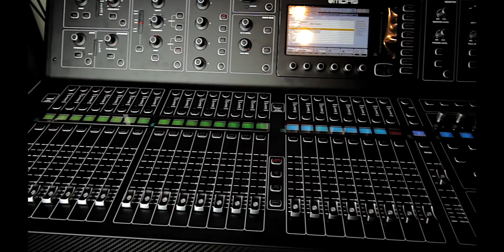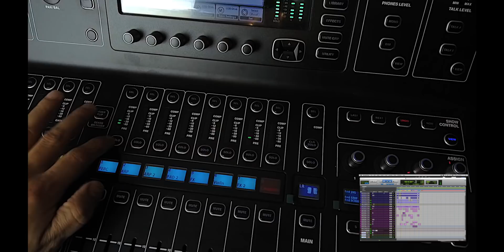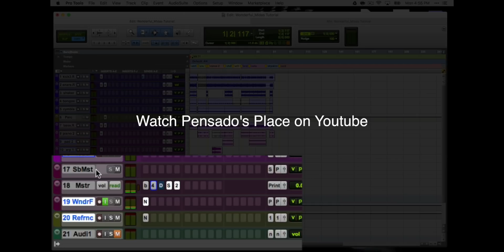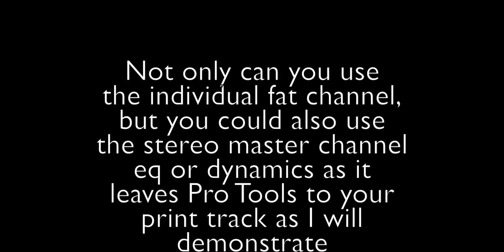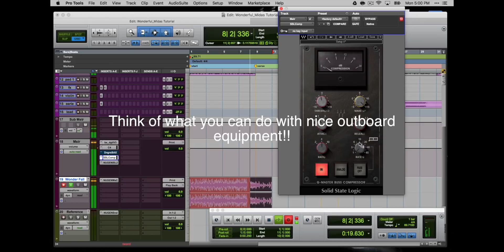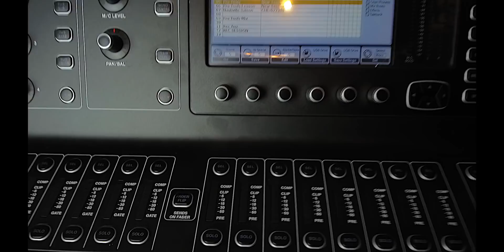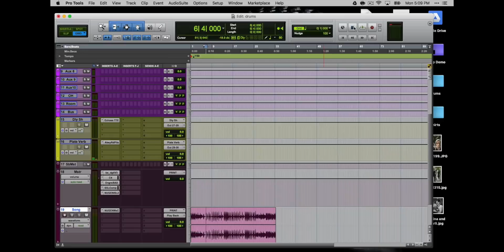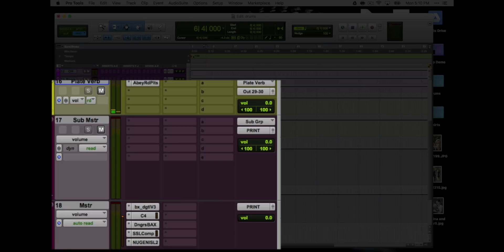Integrating Pro Tools with the Midas M32 Console PT 2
Pro Tools and Midas M32 Workflow for Printing to a 2 Track Master.

Purchasing the Midas M32 was the best decision I could do for my studio. I highly recommend it.
If you own or have thought about purchasing the Midas M32 to mix using any DAW, this video is for you.
The best live, recording, control surface and mixing console money can buy.

Printing /Mixing to a 2 Track Master coming out the Midas M32

In this video, I’m going to show you how I use the Midas m32 to mix my Pro tools sessions, routing individual channels from protools, going to a stereo print track. Essentially using channels 1-30 plus the remote control function for the DAW to mix.
I have also applied this using Logic Pro 10.3, and I’m confident it would work with any DAW.